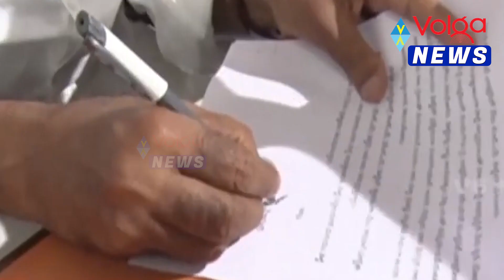బీఆర్ ఎస్‌కు షాక్‌.. ఎమ్మెల్యే అభ్య‌ర్థి రాజీనామా | Arepally Mohan Resigned To BRS Party | Cm Kcr